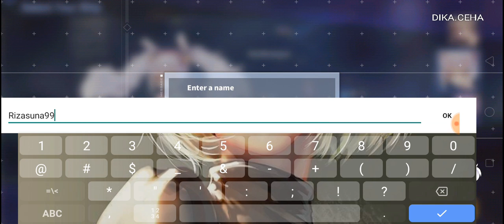Azur Lane Gameplay HD #1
Sebuah game Naval Warfare yang ideal seperti Anda selalu membayangkan!

Game Naval Warfare yang ideal seperti yang selalu Anda bayangkan！

・ Campuran unik dari RPG, 2D shooter dan genre taktis yang dikombinasikan dalam game anime yang dirancang dengan indah
・ Gim yang mudah dan intuitif, dibangun di atas konsep 2D side-scroller, adalah fitur utama Azur Lane
・ Atur hingga enam kapal menjadi armada, pecahkan tembakan musuh dan kalahkan mereka!
・ Baik pertempuran AI dan dikendalikan secara manual tersedia, pilih apa pun yang Anda suka!
・ Bangun armada Anda sendiri. Azur Lane memiliki berbagai macam kapal perang dari seluruh dunia.
・ Lebih dari 300 kapal, masing-masing dengan statistik unik dan diwakili oleh karakter yang indah!
・ Teknologi interaksi Live2D tersedia untuk karakter yang dipilih